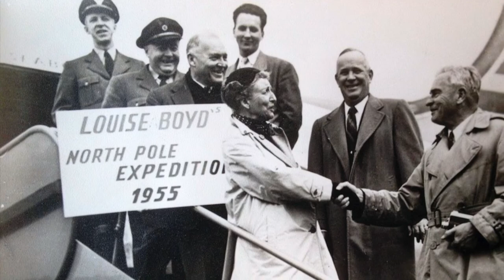Louise Boyd | Female Explorers